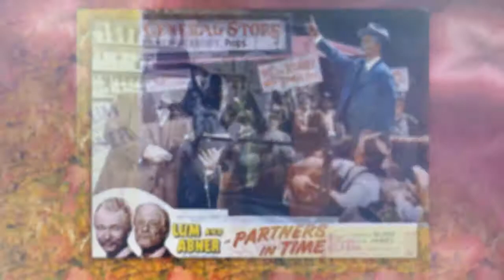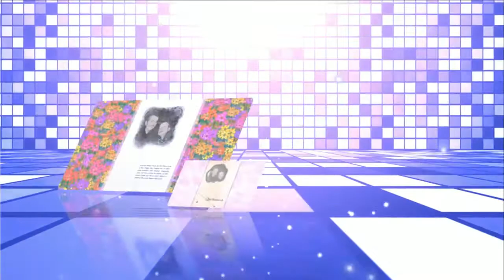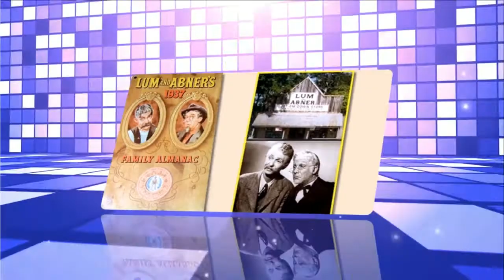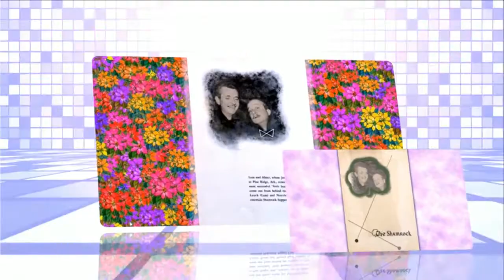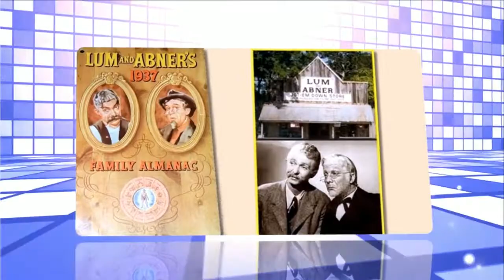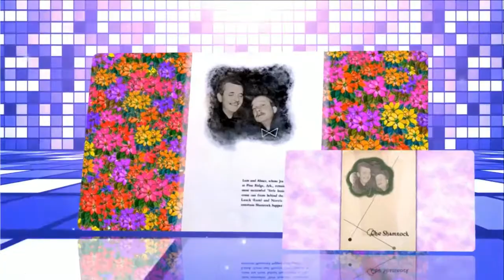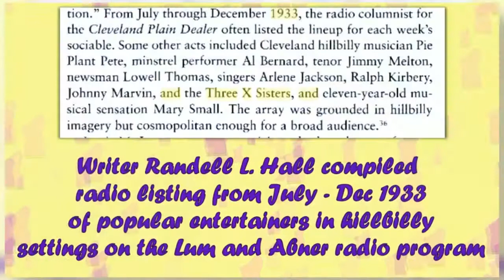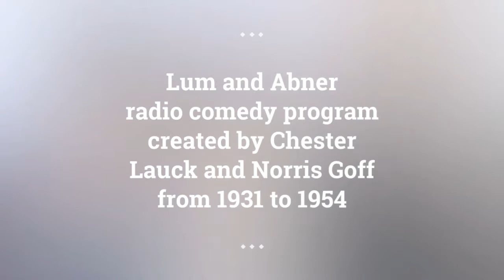Lum and Abner episodes 73 /180 . Re-Listen Lum and Abner online